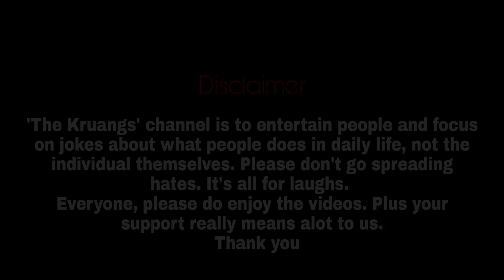The hilarious Kruangs (liangmai jokes collection)